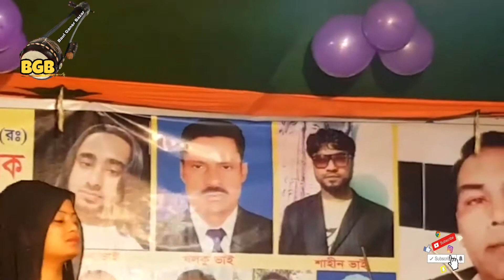শেষ রাতের বিচ্ছেদ গান । শিখাইয়া পিরিতি করিলো ডাকাতি । Shiuly Sarkar । New Baul Gaan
Bangla Song
Bangla New Songs
Baul Mix Songs
Bd Baul Gan
Singer Shiuly Sarkar